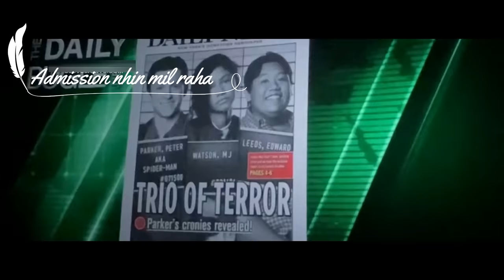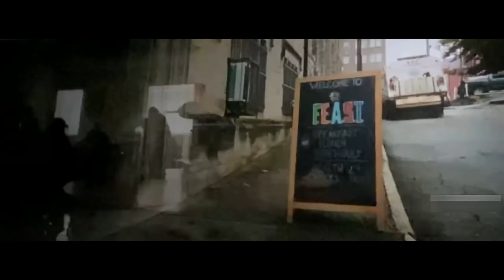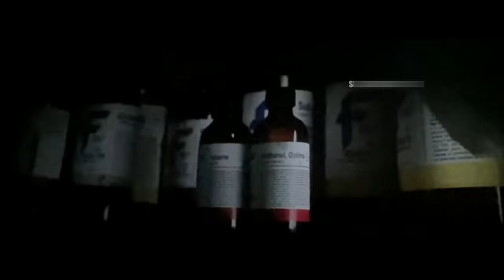Spider-Man: No Way Home (2021) Film Explained in Hindi/Urdu Summarized हिन्दी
I explained the Spider-Man: No Way Home (2021) Film in Hindi here, where Deadly Supervillain from many universes Unleashed. Spider Man: No Way Home Back 2021 thriller Movie explained in Hindi Urdu. The American Sci-Fi Adventure thriller Film story summarized with a full ending in हिन्दी explanation. The web-slinger 'Peter Parker,' who has recently been unmasked. He was experiencing difficulties as a result of his identity. He had no hope of getting into college or finding work. This was an issue that his friends were also dealing with and all of this was affecting Peter emotionally. He goes to Dr. Strange and requests that all memories of him as Spiderman be erased from the public's minds. But then he perplexes Dr. Strange by telling him that he needs to make some people remember what he did because he doesn't want to erase their memories. Dr. Strange, puzzled, claims that the incorrect spells are spoken and magic goes in the wrong direction. Super- Villains from other universes unleashed and arrived as a result of the wrong magic and became Spiderman's opponents.

However, Spider Man assists them in transporting them to the magical location, but when the villains inform them that if they return to their universe, they will be dead, they refuse to return. Situations have gotten out of hand. After a massive battle between Spiderman and the villains, the three spidermen appear from their universe. Peter eventually defeats them and returns them to their universe. Peter asks Dr. Strange to erase people's memories because he promises to do so if the universe is saved. As a result, his friends do not actually recognise him, and they are admitted to college. The film comes to the conclusion with a man 'Eddie' from Venom disappearing from a bar thanks to Dr. Strange's magic.

Credits:
Images and footage source: Sony Pictures Releasing and Columbia Pictures
Director: Jon Watts
Producer: Kevin Feige
Edited by: Jeffrey Ford